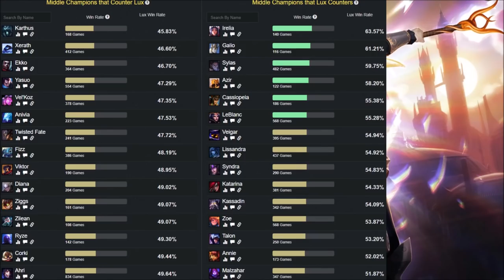LUX S11 MID SUP (GUÍA - CÓMO JUGAR CON LUX) HABILIDADES, RUNAS, BUILD | 👇 LINK EN LA DESCRIPCIÓN 👇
Guía Lux S9 Support y Guía Lux S9 Mid 9.6 | Guía Lux Temporada 9 (Mejores Runas, Build, Counters y Consejos) Cómo jugar con Lux Support | Lux Mid S9 | Lux Support S9 Gameplay | Lux Support Temporada 9 | Lux Top Season 9 en Español | Lux Temporada 9 (Lux Season 9). Lux 2019. Lux Parche 9.8 (Patch 9.8) Con sus Runas (Runes), Objetos (Build/Items), Hechizos de Invocador (Summoners) Destello/Prender o Barrera (Flash/Ignite or Barrier). Espero que os guste y ya haré algún "Lux Montaje" (Best Lux Plays) ;)

⭐ MEJORES RUNAS Lux S9
(Brujería - Cometa Arcano, Banda de Maná, Trascendencia y Se Avecina Tormenta) / (Dominación - Colecciones De Globos Oculares y Cazador Incesante) / (Ofensivo: Fuerza Adaptable, Flexible: Fuerza Adaptable y Defensivo: Vida, Armadura o Resistencia Mágica) ☛

★ Para ver Lux Mid S9 | Lux Top S9 | Lux Jungla S9 | Lux Support S9 | Lux Adc S9 | CLICK AQUÍ ☛

⭐ TODOS LOS ASPECTOS DE Lux (Lux SKINS)
En Castellano(EUW)/Latino(LAN/LAS)/Inglés(English): Lux Clásica (Classic Lux), Lux Hechizera/Lux Brujita (Sorceress Lux), Lux Ladrona de Hechizos (Spellthief Lux), Lux Comando (Commando Lux), Lux Legión de Acero/Lux de la Legión de Acero (Steel Legion Lux), Lux Guardiana de las Estrellas/Lux la Guardiana Estelar (Star Guardian Lux), Lux Elementalista (Elementalist Lux), Lux Emperatriz Lunar (Lunar Empress Lux), Pijama Estelar (Pajama Lunar Lux), Lux Academia de Combate Prestigiosa (Prestige Battle Academia Lux).